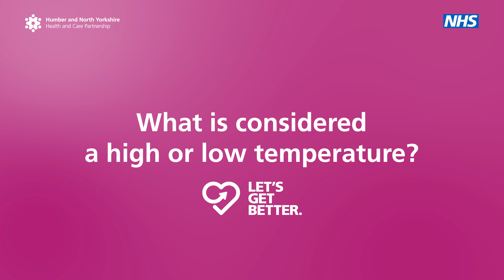Too high or too low - what is classed a high temperature or low temperature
If you are feeling unwell it is useful to know what is classed as a high temperature and what is classed as a low temperature.

In this video local GP, Dr Natalie Dukes explains what to look out for when you are taking your temperature.